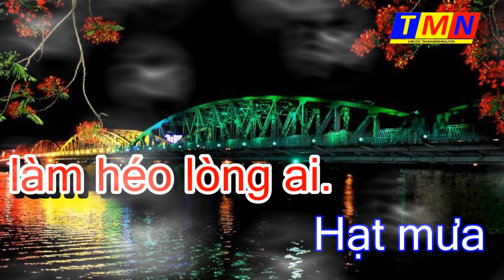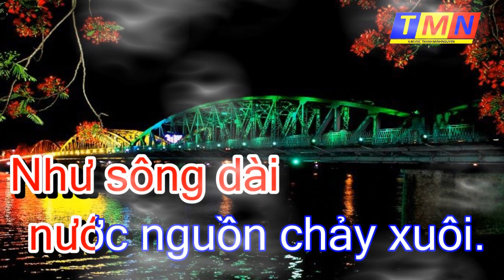[KARAOKE] Huế vẫn còn thương (Lê Dinh) – Tone Nam